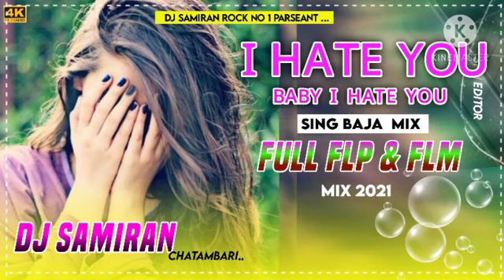I Hate You Baby || New Purulia Dj Song 2021